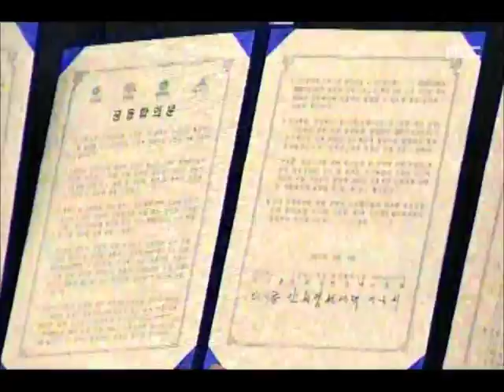[청주MBC뉴스] 충청권 공조.. 갈등에서 상생으로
◀앵커▶
 충북과 세종시가 갈등의 원인이었던
제2경부고속도로 신설과 중부고속도로 확장에
합의점을 찾았습니다. 두 사업 예산을 모두
국회에서 살릴 지는 미지숩니다.
 김영일 기자입니다.
           ◀ＥＮＤ▶

           ◀ＶＣＲ▶
 예산 국회을 앞두고 충청권 4개 시.도가
한자리에 모였습니다.

 그동안의 갈등을 의식한 듯
공조의 중요성을 강조했습니다.

 이시종 충북지사는 중부고속도로 확장과
제2경부고속도로 신설 모두를 충청권이
힘을 모아 추진하자고 제안했고,

           ◀ＳＹＮ▶
        이시종/충북지사

 이춘희 세종시장도
국가교통망 계획 차원에서 동시에
추진되어야 한다고 화답했습니다.

           ◀ＳＹＮ▶
        이춘희/세종시장

 두 사업을 비롯해 8개 현안사업이
공동건의문에 담기면서 갈등은 일단락됐습니다.

 서로 반대하지 않기로 했지만
여전히 경쟁 구도는 유지되고 있습니다.

 충북과 세종시의 대립으로
두 사업 모두 정부 예산안에서 빠진 상황에
국회 예산심의 과정에서
모두 살리기가 만만치 않기 때문입니다.

(S/U)
 충청권 갈등은 어느정도 봉합됐습니다.
 하지만, 죽은 예산을 살려내야 하는
국회 예산 심의과정에서 사활을 건 경쟁이
갈등으로 번질 가능성은 여전히 남아있습니다.